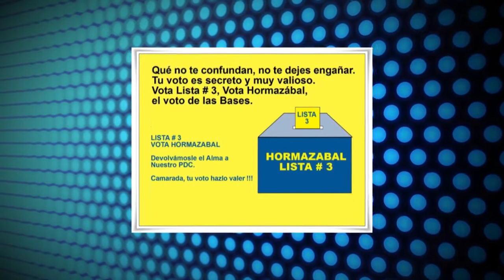RICARDO HORMAZÁBAL SÁNCHEZ